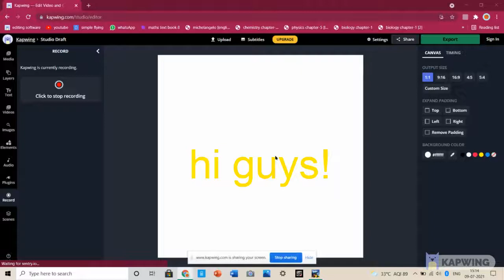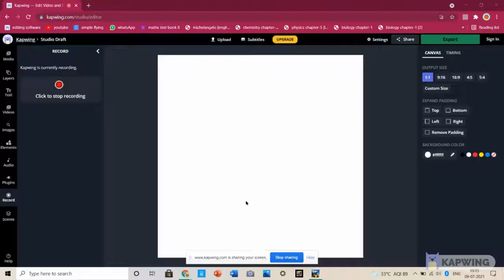My best stall recovery ever! ||VIDHYUTH